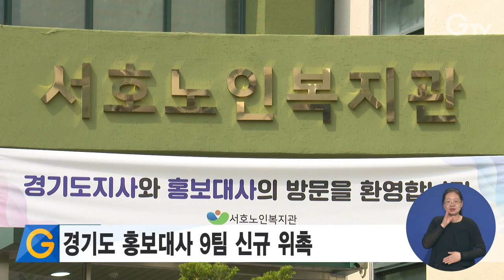경기도 홍보대사 9팀 신규 위촉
경기도는 지난 20일 노인복지관에서 어르신 점심 배식 자원봉사와 함께 경기도 홍보대사 위촉식을 열고 9팀을 신규 위촉했습니다.

이번에 위촉된 홍보대사는 개그맨 김대희, 배우 현영·이수경, 가수 박기영·고유진·경서, 아나운서 박찬민, 김주홍과 노름마치, 홍범석 등입니다.

김동연 경기도지사는 위촉식에서 신규 홍보대사들과 배식 자원봉사를 함께 하며 오찬을 나누고 소통하는 시간을 가졌습니다.

한편 경기도 홍보대사는 이날 위촉된 9팀을 포함해 총 21팀이 활동하게 되며 이들은 경기도 주요 정책 홍보와 문화행사 참여 등 도민과의 소통과 공감을 활성화하는 임무를 수행하게 됩니다.